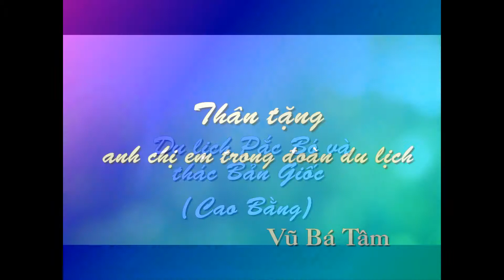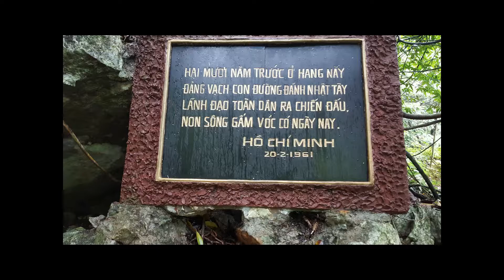13. Đến Khu di tích Pác Bó va Thác Bản Giốc (Cao Bằng)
Khu di tích Pác Bó là một khu di tích lịch sử cách mạng quốc gia  đặc biệt của Việt Nam, thuộc bản Pác Bó, xã Trường Hà huyện Hà Quảng tỉnh Cao Bằng, cách thành phố Cao Bằng 55 km về phía Bắc.
Thác Bản Giốc, Trung Quốc gọi là cặp thác Đức Thiên-Bản Ước, là một hoặc hai thác nước nằm trên sông Quây Sơn tại biên giới giữa Việt Nam và Trung Quốc.